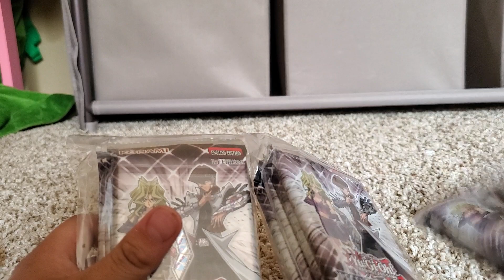getting a yugioh package